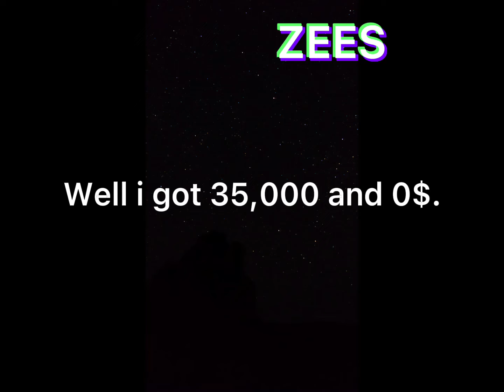Get me to 100$?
Let the countdown begin.

Of Christmas 2021 and how long it takes until i earn 100$ ;)